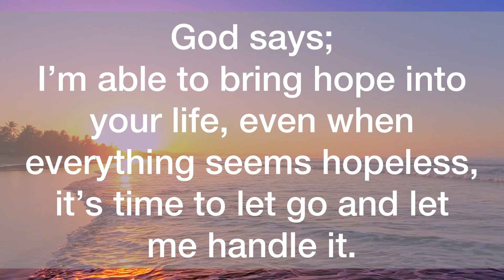💌This Is Your Sign, It’s Time For You To…